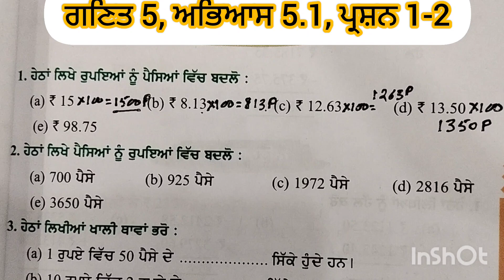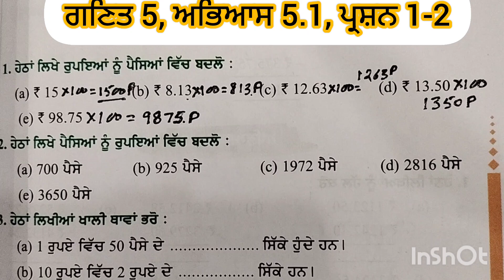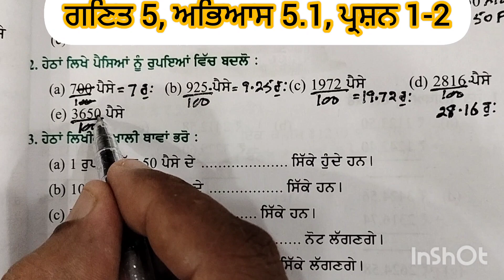ਗਣਿਤ 5, ਅਭਿਆਸ 5.1 ਪ੍ਰਸ਼ਨ 1-2